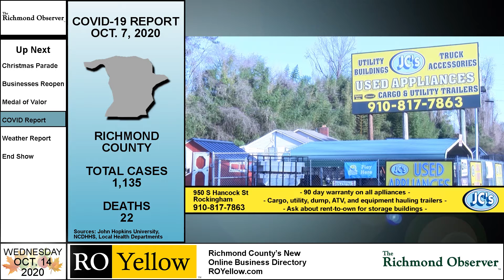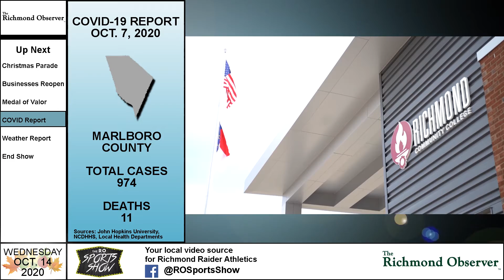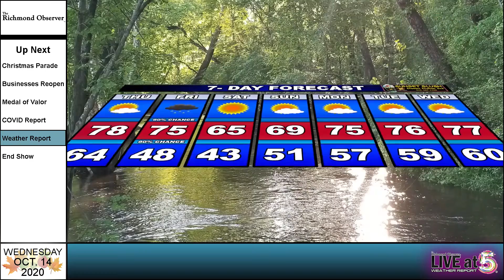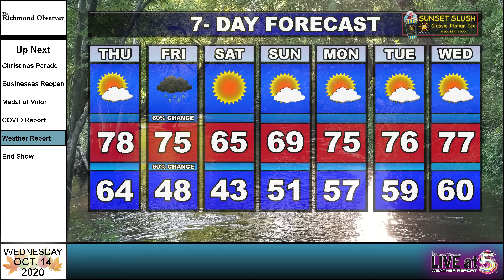LIVE at 5 (Wednesday, 10/14/20)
TOP STORY: Hamlet Christmas parade canceled over COVID concerns